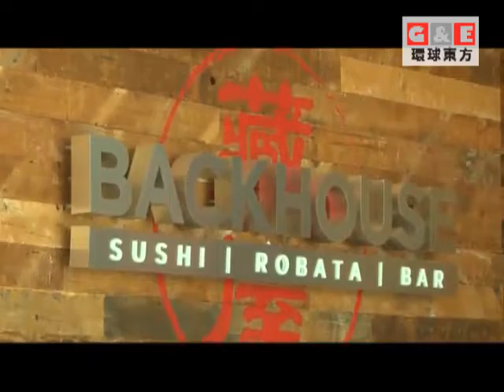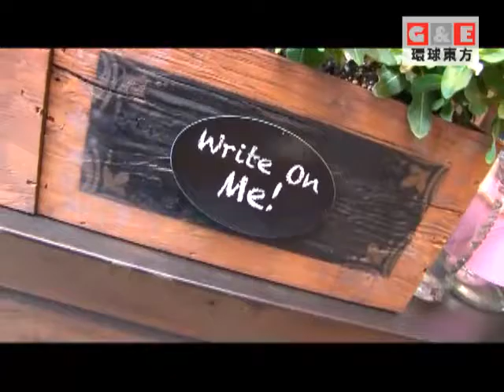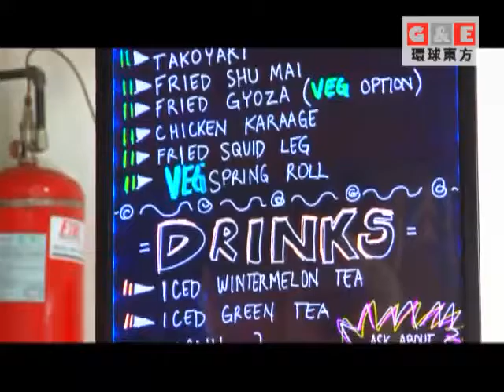去洛杉矶吃什么？ | 食尚工坊127